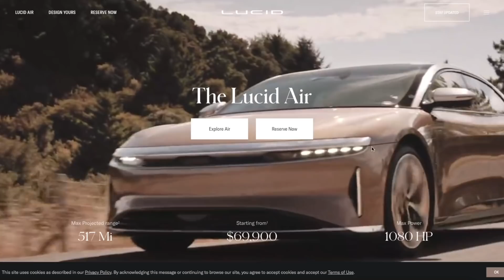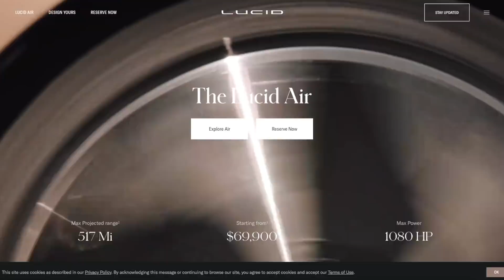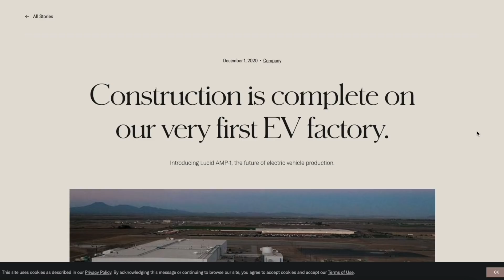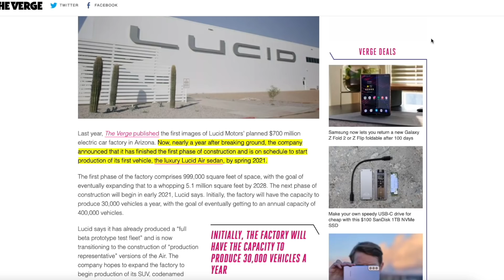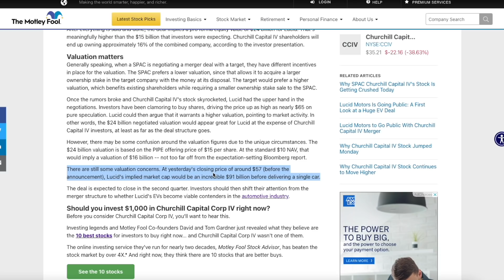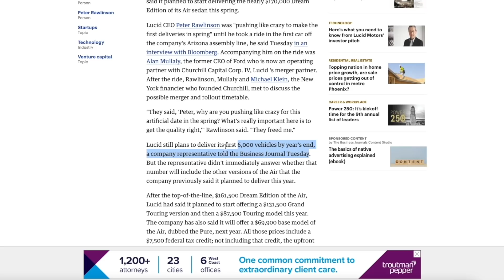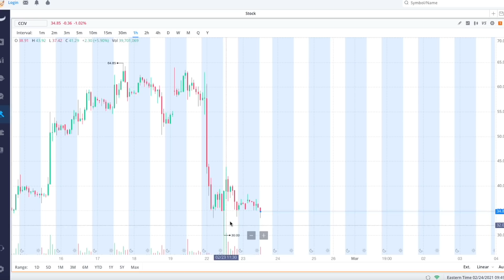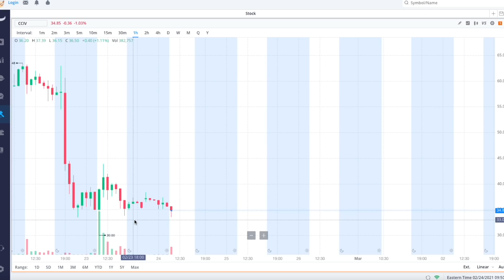MASSIVE CCIV PRICE PREDICTION - Big Stock Price Change (BUY NOW?)